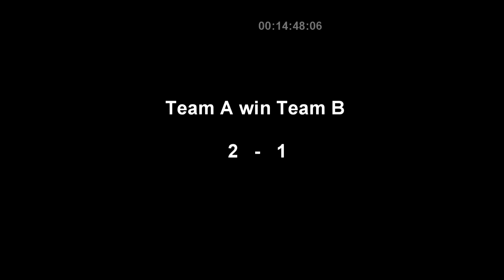Team A - Team B First meeting on 10 April 2011